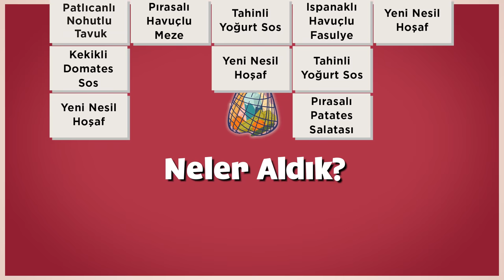Çalışanlara Uygun İftar Menüsü Planı | Bir Çırpıda Hallet, Tüm Hafta Rahat Et! (Meal Prep)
Ramazan telaşı ve heyecanı başladı! Bu süreçte en büyük arzumuz, bir yandan çalışma hayatımıza devam ederken, iftar saatine yetişmek için işten eve geldiğimizde kısa sürede pratik ve lezzetli bir şeyler hazırlayıp yiyebilmek oluyor.
Ramazanda hem bütçenizden hem de zamandan tasarruf edebileceğiniz tam 5 günlük iftar menüsünü Yasemin Şef sizler için hazırladı! Bu hazırlık için hafta sonunda ayıracağınız kısa bir vakit, hafta içi her akşamınızı kurtaracak. Üstelik akşam eve geldiğinizde yapmanız gereken tek şey; hazır olan tüm iftar menüsünü ısıtıp yemek olacak.
Her gün için birbirinden güzel lezzetler ve ilham veren iftar tarifleri için videomuzu kaydedip haftalık menü planlaması yaparken izlemeyi unutmayın!

TAVA PİDESİ
Malzemeler
1,5 yemek kaşığı yoğurt
1 çay bardağı ılık su
1 tatlı kaşığı instant maya
1 tatlı kaşığı toz şeker
1 adet yumurta
3,5 su bardağı un (aldığı kadar)
Üzeri İçin:
1 tutam maydanoz
2 yemek kaşığı sıvı yağ

TAHİNLİ YOĞURT SOS
Malzemeler
4 yemek kaşığı süzme yoğurt
1,5 yemek kaşığ tahin
1 diş sarımsak
1/2 adet limonun suyu
2 yemek kaşığı zeytinyağı
1 tutam tuz
1/2 çay kaşığı kimyon
4 yemek kaşığı soğuk su
1 tutam maydanoz

KEKİKLİ DOMATES SOS
Malzemeler
2 yemek kaşığı zeytinyağı
1,5 su bardağı domates püresi
1/2 çay kaşığı tuz
1 tutam karabiber
1 çay kaşığı soğan tozu
1 çay kaşığı sarımsak tozu
1 tutam taze kekik

YENİ NESİL HOŞAF
Malzemeler
1 su bardağı kuru üzüm (sıcak suda 15 dakika bekletilmiş)
12 adet kuru kayısı (sıcak suda 15 dakika bekletilmiş)
½ su bardağı kuru dut (sıcak suda 15 dakika bekletilmiş)
1 adet yeşil elma
1 adet portakal kabuğu rendesi
1 adet limon kabuğu rendesi
1 çay bardağı toz şeker
1 adet çubuk tarçın
2-3 adet tane karanfil
5 su bardağı su

ŞEHRİYELİ BULGUR PİLAVI
Malzemeler
3 yemek kaşığı zeytinyağı
1 yemek kaşığı tereyağı
1,5 su bardağı pilavlık bulgur
2 çay bardağı tel şehriye
3,5 su bardağı sıcak su
2 çay kaşığı tuz

PATLICANLI NOHUTLU TAVUK
Malzemeler
1 yemek kaşığı zeytinyağı
1 adet patlıcan (küp doğranmış, fırınlanmış)
4 yemek kaşığı nohut (haşlanmış)
2 adet tavuk göğsü (küp doğranmış, sotelenmiş)
1 tutam tuz
2 yemek kaşığı kekikli domates sos

PATATES MANTISI
Malzemeler
1 yemek kaşığı zeytinyağı
2 adet patates (haşlanmış)
120 gram kıyma (kavrulmuş)
1 tutam tuz
4 yemek kaşığı kekikli domates sos
3 yemek kaşığı yoğurt (arzuya göre sarımsaklı)
1 yemek kaşığı tereyağı
1 tatlı kaşığı kuru nane

PIRASALI HAVUÇLU MEZE
Malzemeler
1 kase pırasa- havuç kavurması
3 yemek kaşığı süzme yoğurt
1 tutam tuz

SEBZELİ TAVUK DÜRÜM
Malzemeler
1 yemek kaşığı zeytinyağı
2 adet yeşil köy biberi (doğranmış, fırınlanmış)
1 adet kapya biber (doğranmış, fırınlanmış)
2 adet tavuk göğsü (küp doğranmış, sotelenmiş)
3 adet küçük boy lavaş
1 tutam tuz
3 yemek kaşığı yoğurtlu tahin sos

ISPANAKLI FASULYE
Malzemeler
1 yemek kaşığı zeytinyağı
1 bağ ıspanak (soğan ile kavrulmuş)
4 yemek kaşığı fasulye (haşlanmış)
1/2 adet havuç (fırınlanmış)
1 tutam tuz
3 yemek kaşığı yoğurtlu tahin sos

PIRASALI HAVUÇLU PATATES SALATASI
Malzemeler
1 kase pırasa & havuç kavurması
1 adet patates (haşlanmış)
1/2 adet limonun suyu
1 tutam tuz
1 tutam dereotu

DUVAKLI PİLAV
Malzemeler
100 gram dana kıyma (kavrulmuş)
2 adet ceviz (dövülmüş)
1 tutam dereotu (kıyılmış)
1 tutam tuz
1 kase şehriyeli bulgur pilavı

Bilmenizde fayda var:
1-) Tüm tariflerimizdeki su bardağı ölçülerini 200 ml'lik standart su bardağı üzerinden vermekteyiz.
2-) Fırın kullandığımız tüm tarif videolarımızda şeflerimiz aksini sözlü olarak belirtmedikçe fırınımız hep FANLI ALT/ÜST ayardadır.

BÖLÜMLER
00:00 Giriş
00:40 Menü
00:45 Neler Aldık?
02:12 Pide Hazırlığı
05:58 Sebze Hazırlığı
08:35 Hoşaf ve Bulgur Pilavı
11:24 Sotelemeler & Soslar
14:24 Saklama Koşulları
14:53 Günlük Menüler